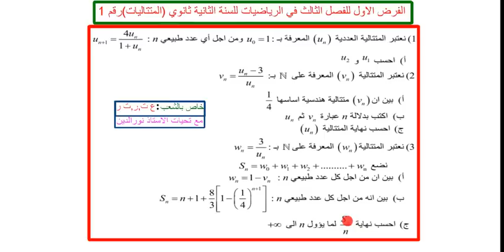الفرض الاول للفصل الثالث في الرياضيات للسنة الثانية ثانوي (المتتاليات) رقم 1